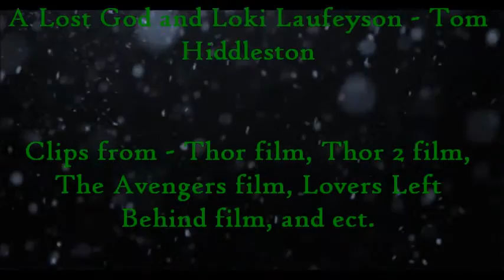The Mischievous Twins - A Lost God/Loki Laufeyson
The Mischievous Twins. Mirror images of Loki The God Of Mischief. Some of the clips in this video was from another video I adore. Enjoy!